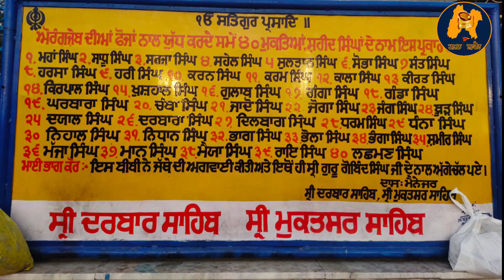Mela Maghi 40 ਮੁਕਤਿਆਂ ਦਾ ਇਤਿਹਾਸ, ਖਿਦਰਾਣੇ ਦੀ ਢਾਬ ਤੋਂ ਸ਼੍ਰੀ ਮੁਕਤਸਰ ਸਾਹਿਬ ਹੋਣ ਦਾ ਇਤਿਹਾਸ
40 ਸਿੰਘਾਂ ਦੇ ਮੁਕਤ ਹੋਣ ਦਾ ਇਤਿਹਾਸ,
 ਖਿਦਰਾਣੇ ਦੀ ਢਾਬ ਤੋਂ ਸ਼੍ਰੀ ਮੁਕਤਸਰ ਸਾਹਿਬ ਹੋਣ ਦਾ ਇਤਿਹਾਸ